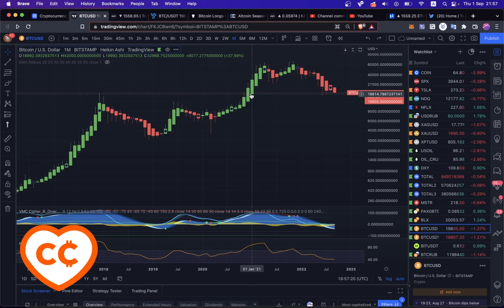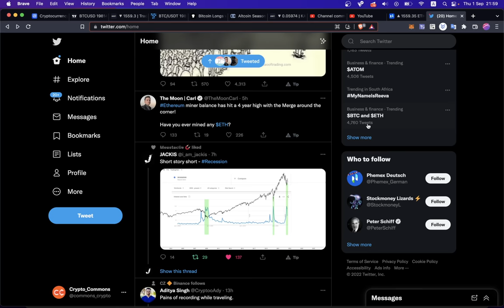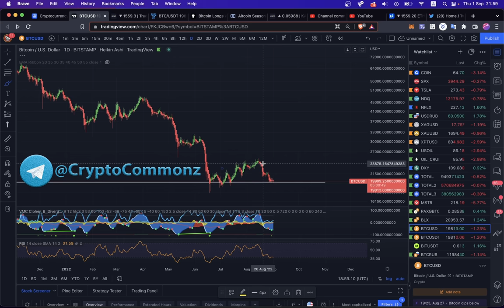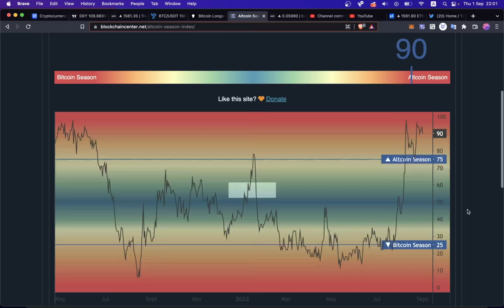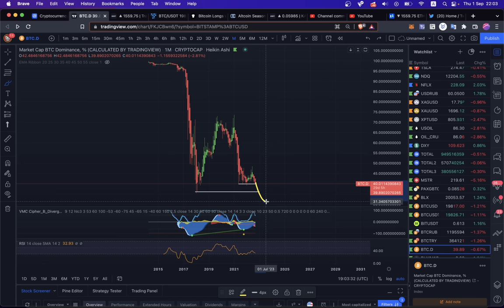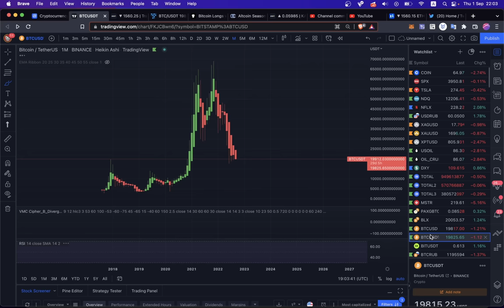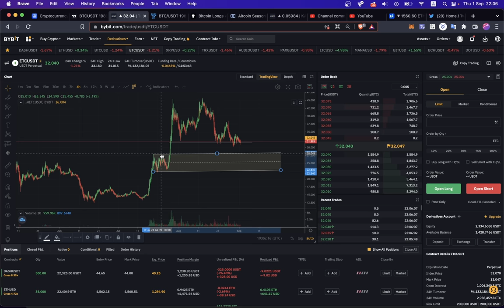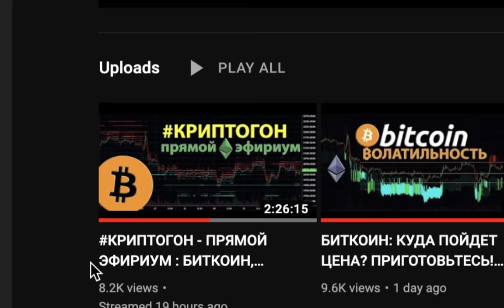БИТКОИН: ОТКРЫТИЕ НОВОГО МЕСЯЦА / DXY ТУЗЕМУН